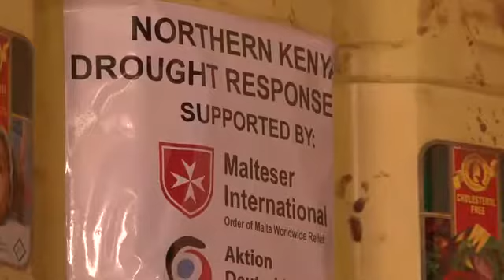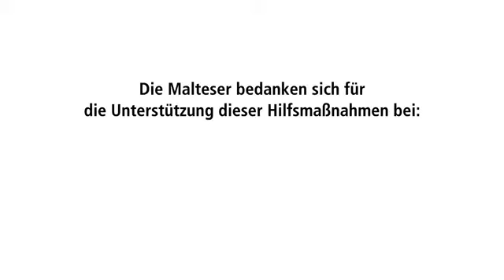Helene Fischer - du fängst mich auf und lässt mich fliegen (live)